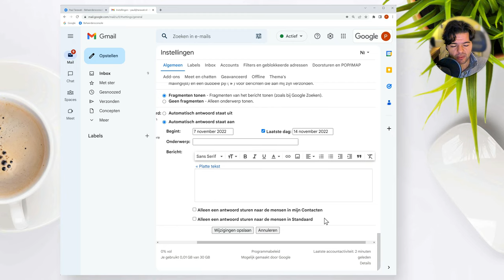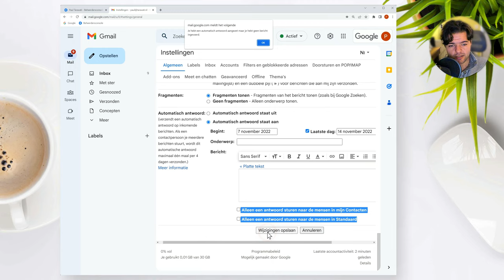Gmail automatisch afwezigheidsbericht instellen - Google Workspace (user guide)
In deze video laat Noëll je zien hoe je een automatische afwezigheidsbericht kunt instellen in Gmail.